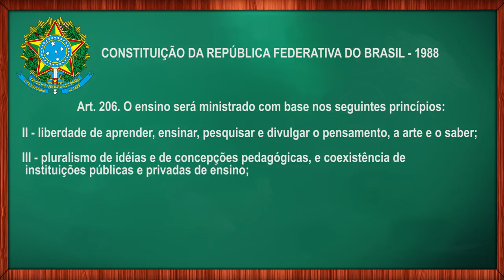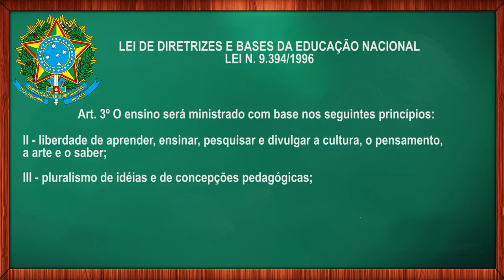A ESCOLA PODE TER IDEOLOGIA?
A escola pode ter uma única ideologia? ou um único método?
Neste vídeo eu respondo sobre essa questão com base na Lei de Diretrizes e Bases da Educação nacional LDBEN 9.394/1996 e com base na ConstituiçãoFederal.